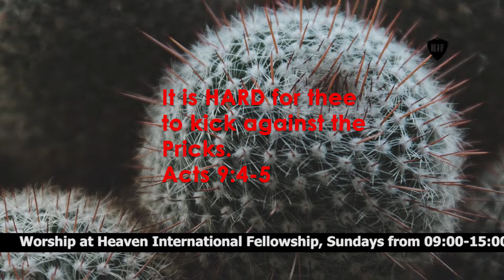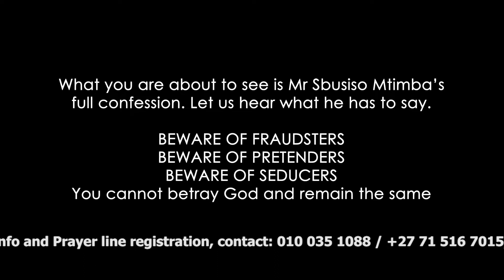I WAS SENT TO DISRUPT - BEWARE OF FRAUDSTERS, BEWARE OF PRETENDERS, BEWARE OF SEDUCERS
You cannot betray God Almighty and remain the same, a man who fights against God can never remain the same.

Heaven International Fellowship | Prophet Samuel Paul Heaven